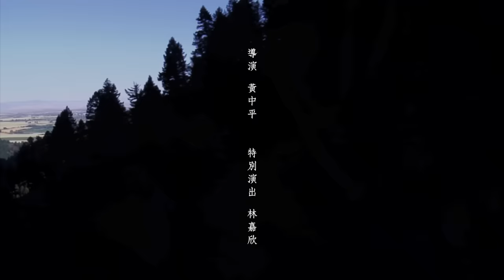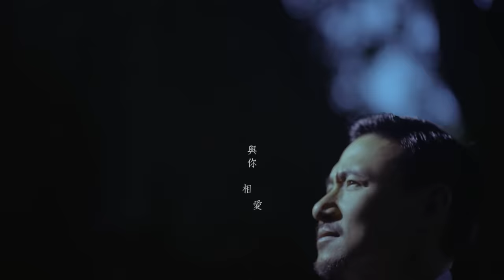張學友 Jacky Cheung – 用餘生去愛 (Official Music Video)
張學友「醒著做夢 Wake Up Dreaming」專輯

語音: 中華用戶: 手機直撥700, 遠傳用戶: 手機直撥900, 並按1說「張學友」就可立即設定。
1984年出道，2014年屆滿三十週年。期間、張學友為華語樂壇創造出太多奇蹟，也締造了無數經典，簡而言之，他是活生生的傳奇。每一天，都有更多的人被他的歌聲感動；每一年，都有更多期盼、期待再多一首張學友經典。今年、張學友回應了樂壇的期盼歌迷的等待，推出了睽違華語樂壇七年的全新國語單曲「用餘生去愛」，一首可以陪伴我們另一個三十年的經典作。
沉穩的鋼琴聲引入第一個音，溫婉的大提琴聲緩緩相伴，學友以高亢且充滿人生歷練的嗓音，娓娓唱出林夕筆下一句句的刻骨銘心；相愛的人對共度餘生的渴望，用有限生命換取無盡的愛，而學友在錄製這首歌的期間，看到在世界不同地方，都有相愛的人為愛勇敢付出、努力去愛的新聞報導，讓他對這首歌有更深刻的感觸，也擁有更多詮釋的靈感。

用餘生去愛
 OC/OA: Samuel Jean/McAyla Beatley/Catherine Martin/Scott Effman/Lukas "Nate" Nathanson
SA: 林夕        編曲: 杜自持

用多少時間一直等待  一段戀愛
卻用剩下來的相處時光  讓兩個人互相傷害
不斷的表白  不斷的分開
推倒再重來  有多難捱
還好終於碰到你  還有什麼不明白

像錯過一輩子我才  學會了愛
餘下來的日子就用來  與你相愛
此生若能只做這件事  划得來
只要看著我們頭髮變白餘生就不會蒼白

有多少年少青春無知  不知悔改
有多少奔波歲月匆忙  生活變壞
有多少空白  都不明不白
光陰飛快  太不痛快
還好還能碰到你
天要塌就塌下來

Ooh  用餘生去愛
Ooh  你就是  我餘生所愛  Ooh

好像錯過一輩子我才  與你同在
永遠只剩下一秒也要  擁你入懷
有限生命換無盡的愛  划得來

用餘生去愛 Ooh  有生之年  Ooh
你就是  我餘生所愛  Ooh